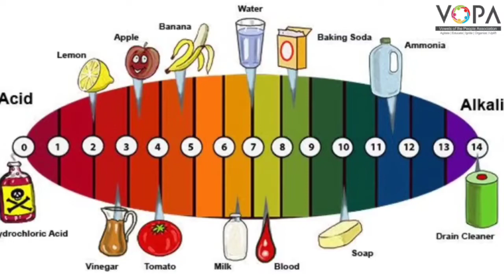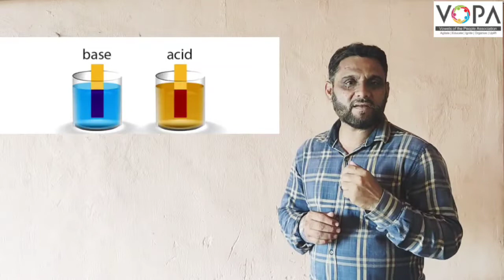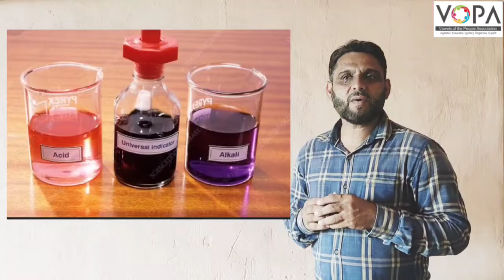8th | Science | Chap No.12 | تیزاب اور اساس کی شناخت | V3 | VSchool